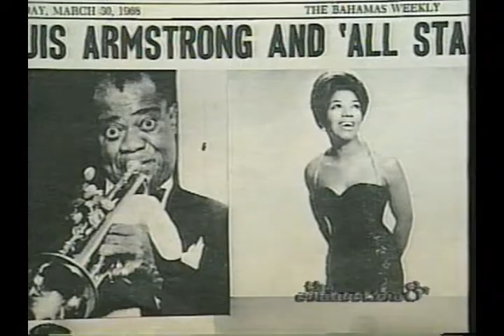Part 2 Houston Blues Documentary On PBS Cannel 8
Texas Johnny Brown, Trudy Lynn, Calvin Owens, Jewel Brown, Diunna Greenleaf, E Berry and Sherman Robertson.